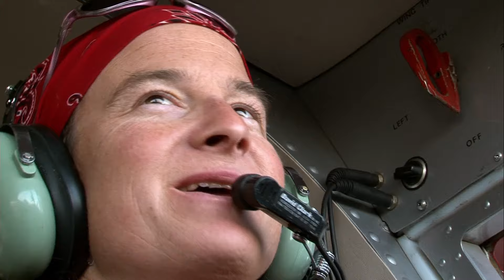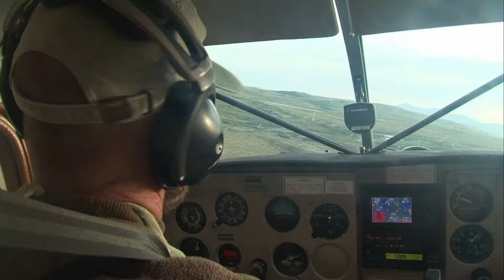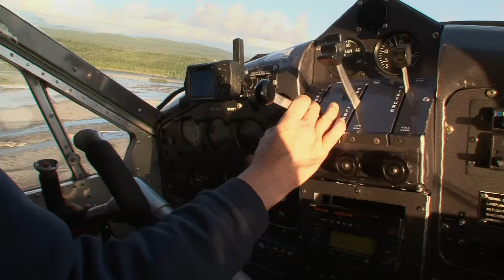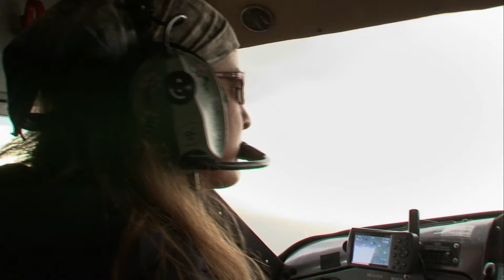Alaska: Giving up the City for the Simple Life | Kenaï Peninsula | Full Documentary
In this episode we travel to Alaska. The land of pioneers and the gold rush keeps cultivating our wildest dreams, from the Kenaï Peninsula – a land sculpted by the sea and glaciers – to the Katmai – the sacred land of grizzlies. We meet Libby, the passionate lover of mountains and the sea, Lionel, the adventurous guide in the Katmai National Park and Danial, the enthusiastic bush pilot.

What if paradise exists as a place on earth? In this 48 x 52 mins series, we travel to some of the most beautiful places in the world.

This documentary was produced by Patly Prod and directed by Laurent Cadoret. It was first released in 2015.